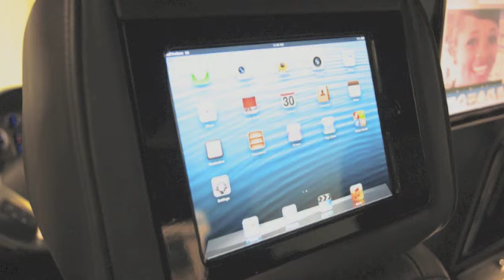2013 Cadillac Escalade ESV MLS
This 2013 Escalade ESV has been outfitted wit a mobile office consisting of two Apple iPads in motorized docking stations. Custom made foldable writing tables with storage bins below them. The headliner was redesigned with a 19" LED monitor, two vanity mirrors and LED lighting. An Apple Mac mini, Apple TV, Slingbox, and the OEM dvd unit keep the occupants entertained. The rear passenger seat received controls for the oem head unit and controls for the passenger seat in front of it, for optimized leg room. Interior upholstery upgrades consisted of Wilton Wool carpets, Alcantara headliner and all trim painted piano black.
The exterior of the vehicle received a complete black out package with the oem wheels powder coated in gun metal grey.